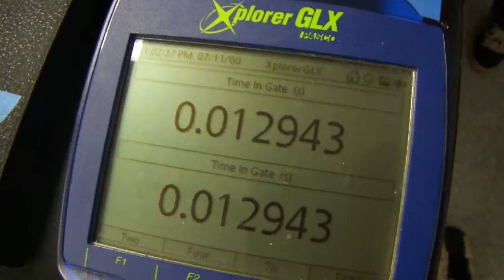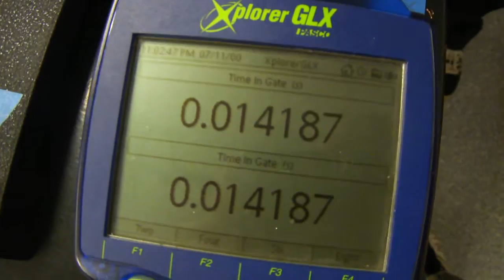Photogate intro lab